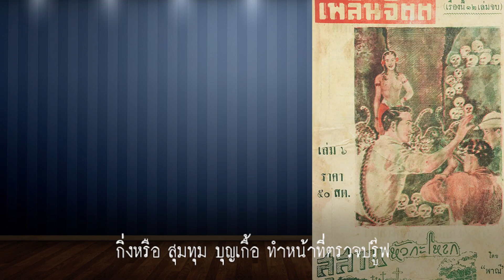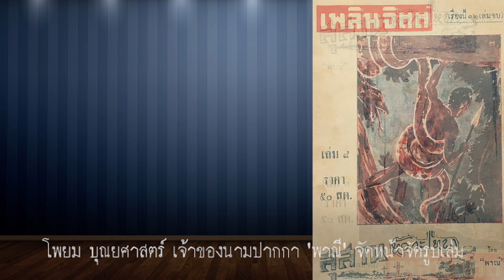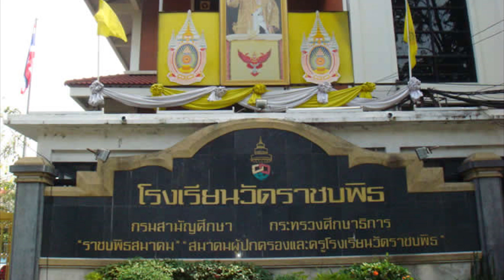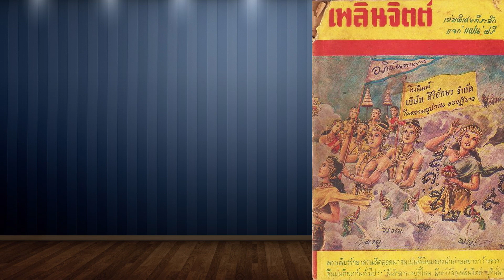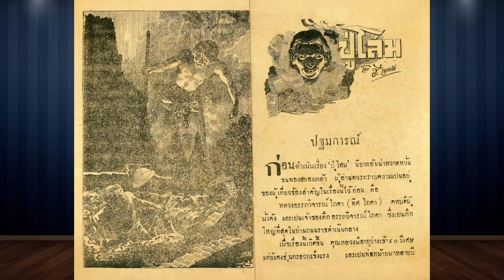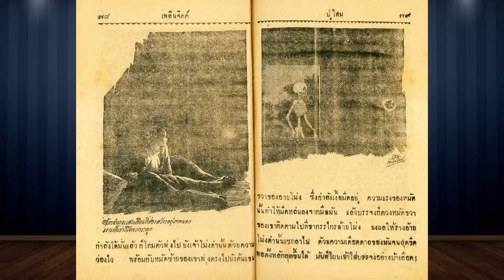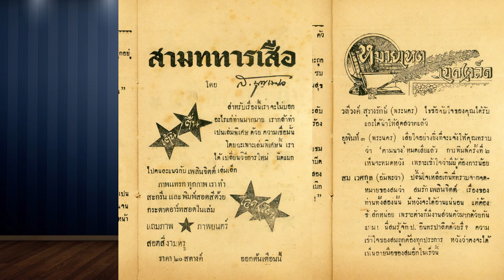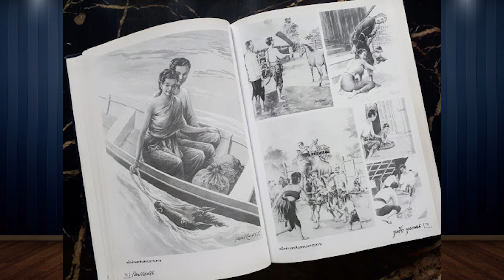ประวัติและผลงานของ จิตรกรมือเทวดา เหม เวชกร Hem Wechakorn, Hem Vejakorn # 4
เมื่อ พ.ศ. 2478 เหมแยกตัวออกมาเปิดสำนักพิมพ์ คณะเหม เหตุที่ต้องออกมาจากสำนักพิมพ์เพลินจิตต์ เพราะเหตุนี้ครับ ปี พ.ศ.2478 ไม้ เมืองเดิมหรือก้าน เริ่มต้นนำเอาประสบการณ์ชีวิตของตนมาเขียนนวนิยายเรื่อง เรือโยงเหนือ แต่ไม่มีสำนักพิมพ์ใดจัดพิมพ์ให้สักแห่ง แต่ก้านก็ไม่ย่อท้อ เขาอุตสาหะเขียนเรื่อง ห้องเช่าเบอร์ 13 ขึ้นมาอีก และการถูกปฏิเสธต้นฉบับอีกครั้งคือคำตอบ เหม เวชกร ขณะนั้นวาดภาพประกอบหนังสือให้สำนักพิมพ์เพลินจิตต์ เฝ้าจับตามองอากัปกิริยาของเพื่อนรัก ก้านมีนิสัยขี้น้อยใจเป็นทุนเดิม ครั้นถูกปฏิเสธงาน 2 หนก็เสียอกเสียใจหนักหนา บ่นตัดพ้อว่ามีความรู้ทางหนังสือแต่ใช้การไม่ได้ หมายใจละทิ้งชีวิตเมืองไปสู่ป่าดง แรกๆ เหมทำได้เพียงปลอบประโลมใจ แต่ในที่สุด ยอดจิตรกรทนสงสารเพื่อนไม่ไหว ประกอบกับเริ่มขัดใจนายทุนเดิม จึงตัดสินใจลาออกมาตั้งสำนักพิมพ์เอง ออกหนังสือรายสิบวัน เช่าโรงพิมพ์ของเพื่อน ตั้งชื่อสำนักง่ายๆว่า ‘คณะเหม’
ก้าน พึ่งบุญ ณ อยุธยา คือนักเขียนประจำ ส่วนเหม เวชกร ทำหน้าที่บรรณาธิการชักชวนเพื่อนมาร่วมงานเพิ่มเติม ได้แก่ กิ่งหรือ สุมทุม บุญเกื้อ ทำหน้าที่ตรวจปรู๊ฟ ส่วนโพยม บุณยศาสตร์ เจ้าของนามปากกา ‘พาณี’ มาเป็นคนจัดหน้าจัดรูปเล่ม สำหรับโพยม นอกจากเป็นนักประพันธ์ เขายังเป็นนักเพาะกายและเขียนหนังสือเรื่องการเพาะกายด้วย ผมนำปกนวนิยาย สุสานหัวกะโหลก เขียนโดย พาณี มาให้ดูครับ
           ก้านเขียนนวนิยายอีกเล่มให้ชื่อว่า ชาววัง  ‘พาณี’ โปรยถ้อยคำโฆษณาชวนคิดว่า เป็นเรื่องราวของไก่แก่แม่ปลาช่อน และแม่หวานใจกันเอง ก็เพราะคำว่า “หวานใจกันเอง” นั่นแหละ เสียงด่าถล่มแหลกลาญได้ส่งผ่านจดหมายหลายฉบับมาถึงบรรณาธิการพร้อมถ้อยคำจำพวก “จะริรวมพวกเป็นนักประพันธ์ อย่าริเป็นนักพูดอย่างระยำๆ อย่างนี้ ไม่มีความรู้พอก็พร่ำพูดไปอย่างหมาเห่า พ่อแม่เห็นจะเคยเป็นอย่างนั้นกระมัง อยู่วังแล้วหวานใจกันเอง” ส่วนใหญ่น้ำเสียงนักอ่านผู้หญิง ขณะนักอ่านผู้ชายดูค่อนข้างชอบเหลือเกิน ไม้ เมืองเดิมเป็นบุตรชายที่มีบิดามารดาเป็นหม่อมหลวง  เกิดและเติบโตละแวกย่านมหรรณพาราม ร่ำเรียนจาก 3 โรงเรียนวัด ชั้นประถมที่โรงเรียนวัดมหรรณพาราม ชั้นมัธยมที่โรงเรียนวัดราชบพิธและโรงเรียนวัดบวรนิเวศ เคยรับราชการในกรมบัญชาการกลางมหาดเล็กช่วงกลางถึงปลายทศวรรษ 2460 พอออกจากราชการแล้ว ช่วงทศวรรษ 2470 ก็มิได้ทำงานอะไรเป็นชิ้นเป็นอัน ทุกๆ วันหมดไปกับการแสวงหาความรู้ อ่านหนังสือ บวชเรียน และมีภรรยา กระทั่ง เหม เวชกร เพื่อนสนิทกันมาแต่ครั้งยังเป็นศิษย์โรงเรียนวัดมหรรณพ์ เคยร่วมอ่านหนังสือและเล่นดนตรีไทยด้วยกันชักชวนให้มาเขียนหนังสือ
เหมเริ่มเข้าสู่วงการหนังสือด้วยการเขียนภาพแทรกลงในหนังสือของนักประพันธ์คนอื่นๆ เพียงเล่มแรกในนามของ ‘คณะเหม’ ก็ได้เสียงตอบรับมาอย่างยับเยิน ก้านระทดระท้อ หมดแรงใจจะเขียนงานต่อ เหมผู้ควักกระเป๋าคงเข้าเนื้อเสียเต็มประดา แต่เขาก็ยังคงปลอบใจและปลุกใจให้ก้านลุกขึ้นสู้ ในระยะที่กำลังค้นหาแนวทางการเขียนของตนเองอีกหน ก้านได้พบชายผู้หนึ่งที่ใครๆเรียกขานกันว่า อาจารย์เฮง เป็นนักดนตรีและมีความรู้ทางไสยศาสตร์ เสกตะกรุดทำเครื่องรางของขลังจากงาช้าง อาจารย์เฮงซึ่งน่าจะสนิทกับเหม เวชกรได้บอกเล่าเรื่องโบราณๆ ให้ก้านฟัง พร้อมทั้งวางเค้าโครงเรื่องให้ก้านนำไปเขียนหนังสือ จัดพิมพ์โดยคณะเหม และลงนามผู้เขียนโดย ฮ.ไพรยวัล นั่นหมายความว่าในหนังสือเล่มนี้ เนื้อหาเดิมอาจเป็นเรื่องเล่าของอาจารย์เฮง แต่ชื่อผู้เขียนโดย ฮ.ไพรยวัล เป็นฝีมือและสำนวนภาษาการเรียบเรียงเป็นของก้าน พึ่งบุญ ณ อยุธยาอย่างแน่นอน.